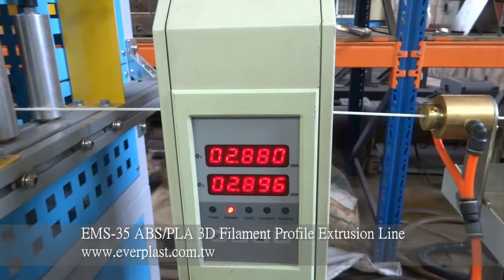EMS 35 ABS PLA 3D Filament Profile Extrusion Line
3D Printing Filament Machine Line

Application: Elastic / soft / industry / biotech medical and other special materials, etc.

Everplast Machinery Co., Ltd.